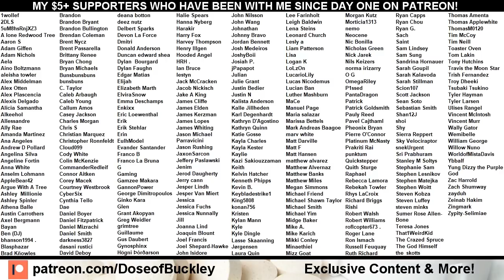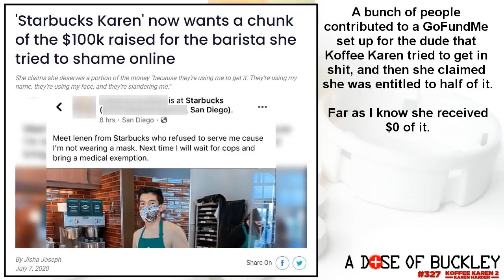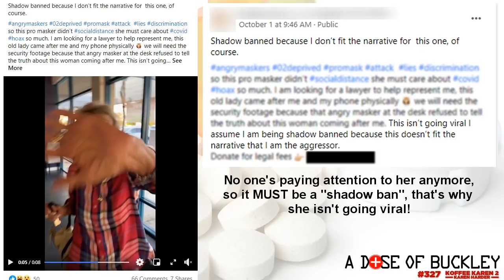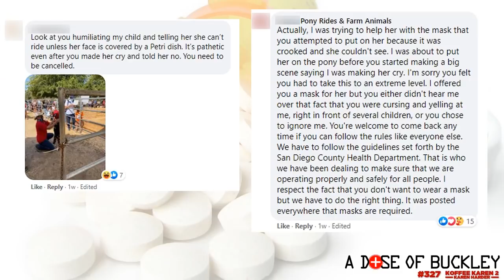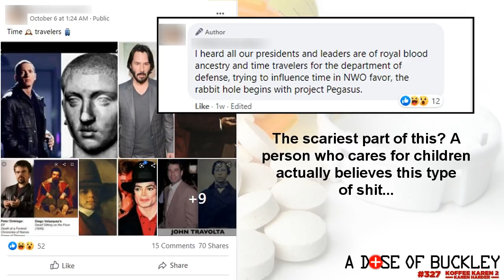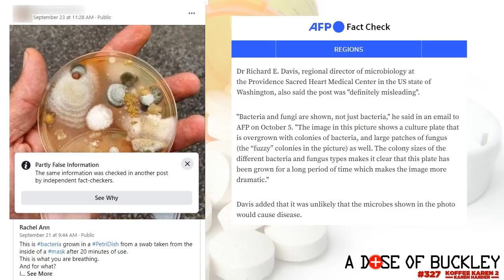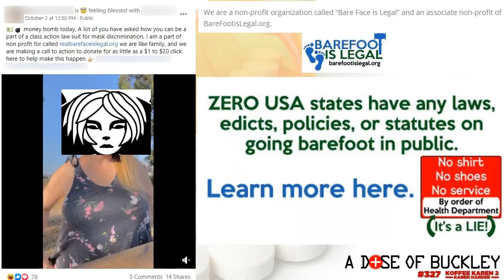Koffee Karen 2: Karen Harder - A Dose of Buckley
Koffee Karen has returned! The woman who made a big deal about being refused service at a Starbucks because she wouldn't wear a mask obviously enjoyed the taste of infamy, and is back for more. Buckley takes a look at what she's been up to since the first incident, as she continues to try and make scenes in public to get herself back in the news, and doubles down on her own hero complex.